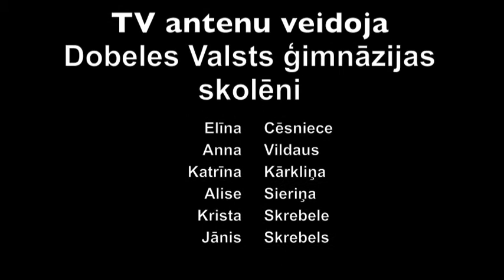Iespējamā misija, Lattelecom/Uzbūvē TV antenu_Dobeles VĢ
Ar Lattelecom atbalstu vairākās Iespējamās misijas skolās notika mācību projekts Tehnoloģijas dzīvei! Skolēni Iespējamās misijas skolotāju vadībā praktiski apguva un nostiprināja fizikas zināšanas, veidojot TV antenas no sadzīvē pieejamiem priekšmetiem.